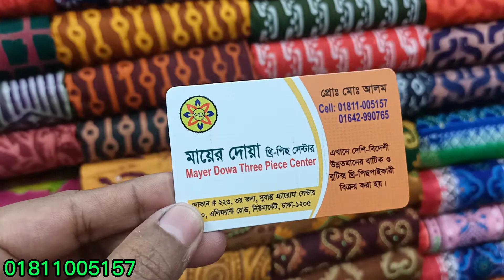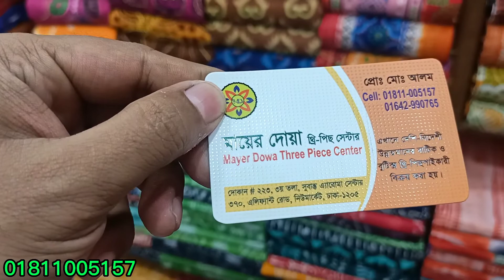দামে কম মানে ভালো...বাটিকস থ্রি পিছ কালেকশন🥰🌿🌸।নিতে চাইলে কল করেন এখনই।📞☎️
baticks_Three_Piece_Collection.
✔️ Shop Address :
সুবাস্তু এরোমা সেন্টার
➡️ মায়ের দোয়া থ্রি পিছ সেন্টার।

Buticks_Three_Piece_Collection. Update_Design_Buticks_Three_Piece.